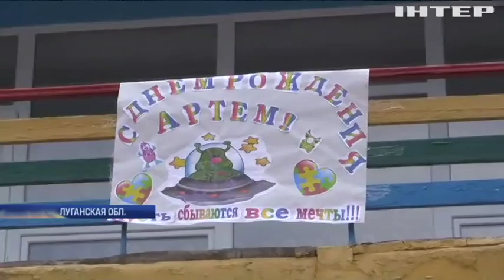В Луганской области детский лагерь "Заря" принял детей-переселенцев